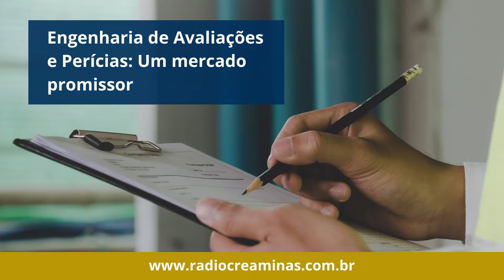Cobenge 2021 - Engenharia de Avaliações e Perícias:um mercado promissor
A atribuição para atuar em avaliações e perícias é garantida a todos os profissionais de engenharia, agronomia e geociências. Mas o trabalho exige conhecimentos específicos. "Engenharia de Avaliações e Perícias - Um Mercado Promissor" é tema da Sala do Crea-MG no Congresso Brasileiro de Educação em Engenharia, às cinco horas da tarde do dia 28.

Ative o som e ouça a matéria da Rádio Crea-Minas.